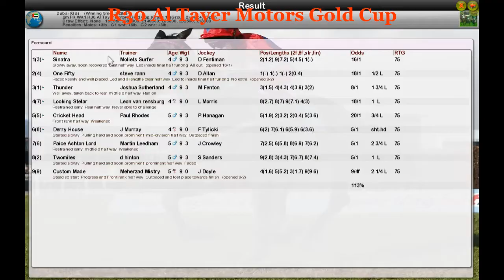FR WK1 R30 Al Tayer Motors Gold Cup